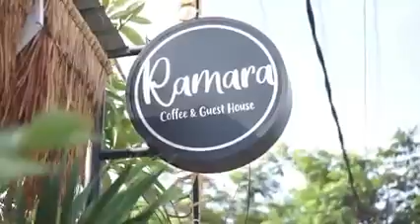13 Januari 2021